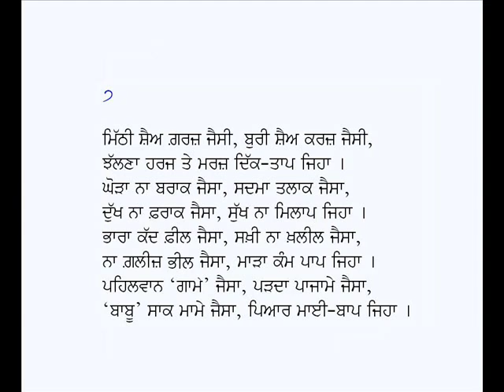Tulna De Kabit-Kavishri of Babu Rajab Ali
Punjabi Kabit: Tulna De Kabit
Poet: Babu Rajab Ali
Voice: Karamjit Singh Gathwala